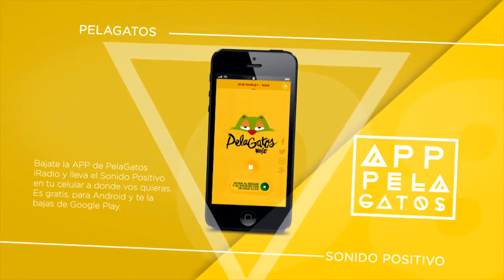Del Andar en el Momento Lion Rolling Circus en SomosPelaGatos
Pasó "Del Andar" por el Momento Lion Rolling Circus en SomosPelaGatos.

Producción: Fernando Sarzynski y Diego Dread